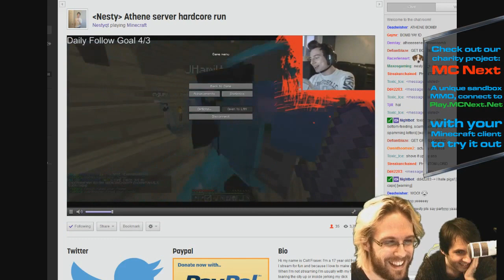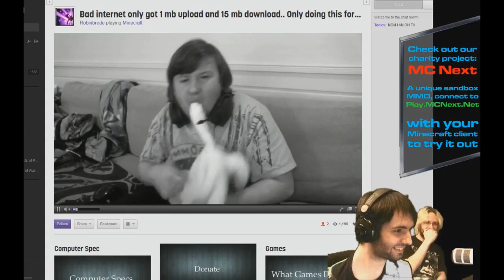#420 BLAZE IT STREAMBOMBS wat?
Connect to play.mcnext.net